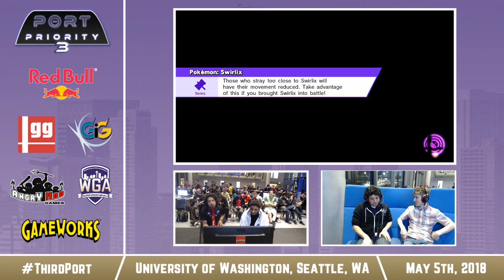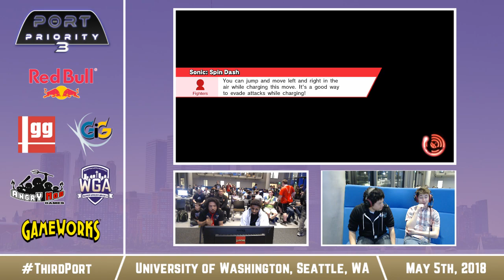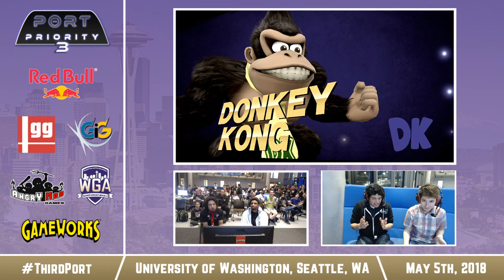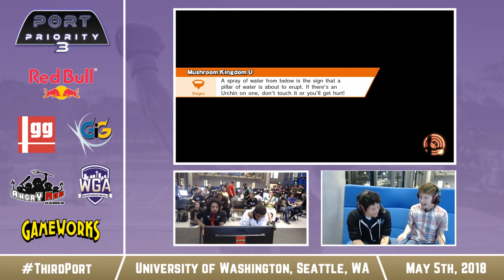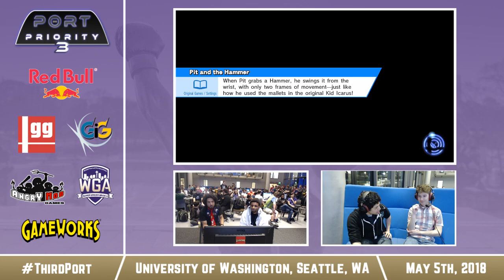Port Priority 3 - 6WX (Sonic) Vs. KoL|Bleg|Konga (Donkey Kong) - Top 48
Port Priority 3: Tristate Throwdown held in Seattle, WA on May 5th, 2018. Special guests include Dabuz, Mr E, 6WX, ANTi, Vinnie, JohnNumbers, and many more!